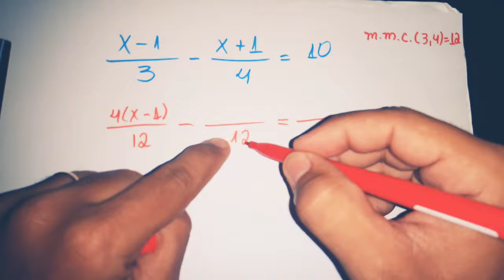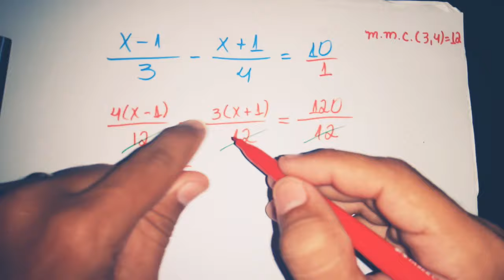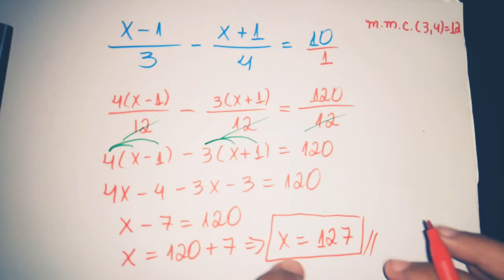Equação do 1° grau com FRAÇÕES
Resolvendo uma equação do primeiro grau com FRAÇÕES